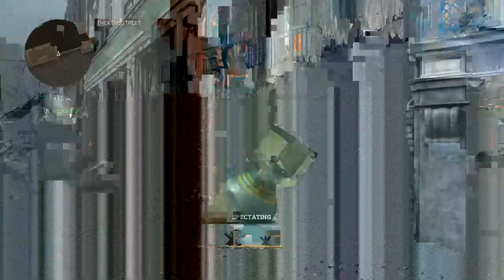4 buddies play prop hunt!